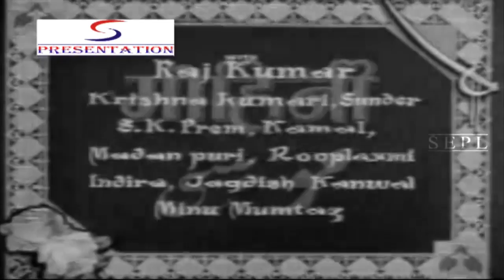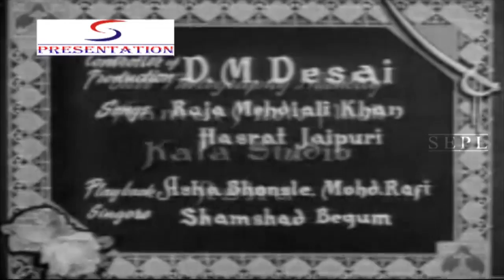Mohini (1957) Full Movie | मोहिनी | Shahu Modak, Shakila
Watch Mohini 1957 Fantasy Drama movie.
Starring Shahu Modak, Shakila, Nirupa Roy, Raj Kumar, Madan Puri, Minoo Mumtaz, And Poonam Kapoor.
Directed by  Raman B. Desai